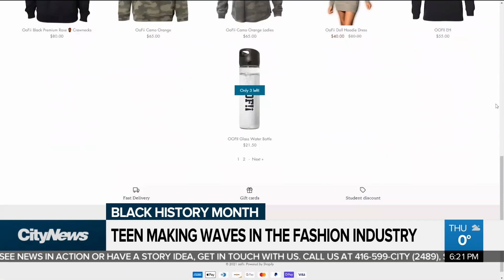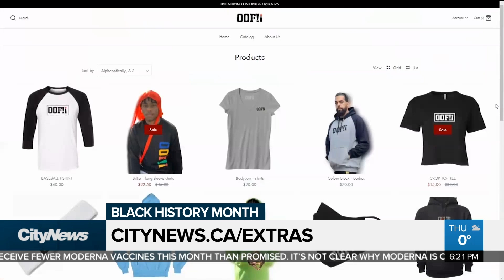Teen making waves in the fashion industry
A 16-year-old Black entrepreneur is making waves in the fashion industry. Brandon Rowe reports on what sets Tyrell Harris' fashion brand apart, and his advice for those getting into the industry.